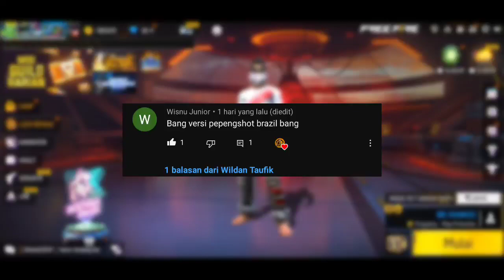15 KOMBINASI SET PEPENGSHOT BRAZIL 🎯 🇧🇷 ❤️ 🇮🇩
kombinasi set bundle gratisan terbaik terbaru maret 2023 paling keren versi gratisan nyesel kalo kalian gak nyobain set ini

Yang mau request kombinasi set bundle lainnya tulis aja di kolom komentar ya, siapa tau bundlenya punya 🥳🤩🥰

song:
NEFFEX X NCS - DESFERATE

Kombinasi set bundle incubator terbaru guerilla carnizar, stellar carnizard jungle carnizard infernal carnizard bundle sir elixir orchard parfum sir aromatonian inferno parfum sir toxicatomy lilyland parfum bundle super keren bundle incubator poison paradise bundle incubator berserk reptilia bundle bisa buat cowok dan cewek bundle terbaru ff 2023